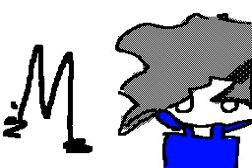New YouTube Icon - Fanart and Stuff Coming Soon!